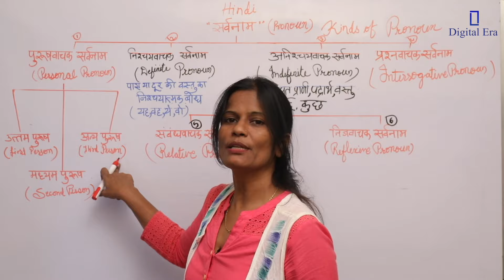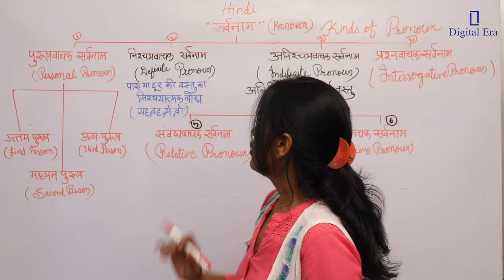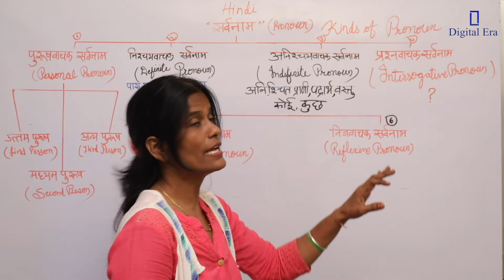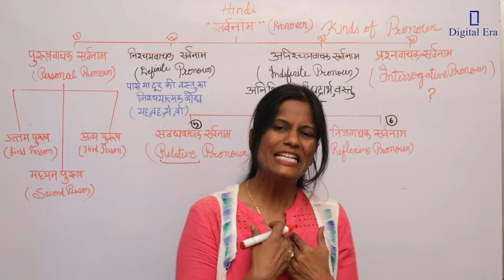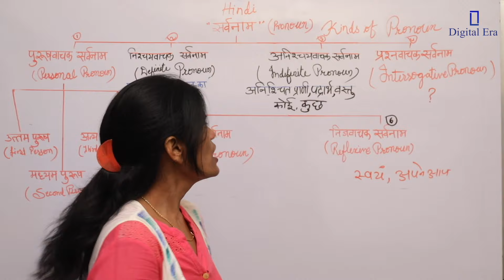Pronoun (सर्वनाम) | Hindi Grammar (हिंदी व्याकरण) | Digital Era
DigitalEra Comes Up With A New Video "Easiest Explanation Of Pronoun सर्वनाम"
This Video Will Teach You The Perfect And Easiest Way To Make Performa Of Kinds of Pronoun, Personal Pronoun (पुरुषवाचक सर्वनाम), Definite Pronoun (निश्चयवाचक सर्वनाम), Indefinite  Pronoun (अनिश्चयवाचक सर्वनाम), Interrogative Pronoun (प्रश्नवाचक सर्वनाम), Relative Pronoun (संबंधवाचक सर्वनाम), Reflexive Pronoun (निजवाचक सर्वनाम)